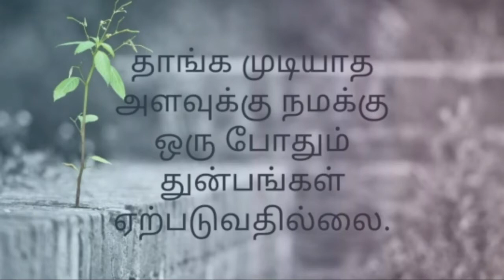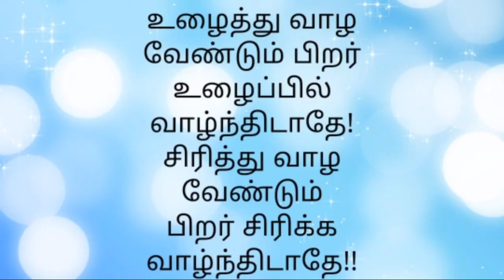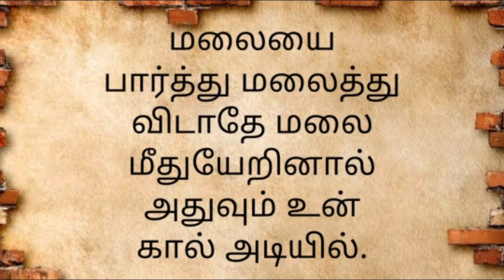Success story of Honda Motorcycle Founder | Soichiro Honda | Motivational story in Tamil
Growup story proudly  present Success story of Honda Motorcycle |Soichiro Honda | Motivational story in Tamil